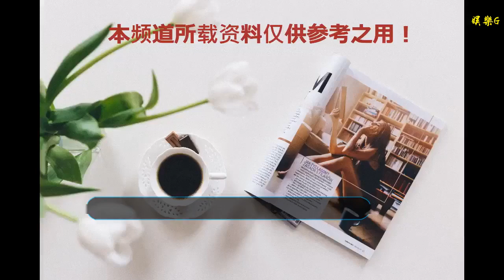釋小龍感情經歷？鹿晗進京圈了？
谢谢！

    1、暴姐暴姐想問問馬天宇啊啊啊啊，他現在資源怎樣，有女朋友嗎
    他的資源很不錯，這么多年拍戲也一直都沒怎么漲價，所以片約不斷，并且他男一男二男三都愿意演，導演們就喜歡跟這樣的演員合作，他的性格跟鄭爽有點像，不爭不搶，能掙多少靠自己本事，不喜歡炒作，在他最紅的那幾年和去年，一些媒體曾經出動過30幾人次的狗仔去跟拍馬天宇，但跟了一個月啥都沒拍到，更別談戀情之類的了，所以后來就沒人去偷拍他了。
    The second question2、 吳青峰吳青峰吳青峰他被邀請去了《歌手》，不過到現在好像一直都沒有去試過音，但現在歌手的試音環節已經接近尾聲了，所以他大概又是不會去了。蘇打綠那個組合雖然沒有宣布解散，其實已經跟解散沒什么區別了，吳青峰這段時間一直是以個人的身份在圈內參加活動與綜藝。
    The third question
    3、爆姐,樂華七子還要捆綁多久啊？
    綁到合約結束，或者徹底撕開吧，這個團真的是硬拼起來的，圈里一直偷偷叫他們拼盤組合，沒有所謂的團魂，都是各自為戰，自身熱度高的不想奶熱度低的，熱度低的也不屑蹭別人的熱度，組合參與的公司又多，所以情況是挺復雜的，一時半會真解決不了。
    The fourth question
    4、爆姐，說說釋小龍的情感經歷吧，謝謝
    他在圈內比較出名的前任就是何潔了，除了何潔他的其他前任有過一個十八線，現在退圈了，其他基本都不是圈內人，他現在有對象，比他小五六歲，圈外人。其實釋小龍這幾年的發展重心不在圈內，而在做生意，他拍戲掙的錢也都用到投資生意上了。
    The fifth question
    5、想問問鹿晗家庭背景，是已經融入京圈了嗎
    鹿晗自己本身就是半個京圈人，他也是機關大院長大的，跟關曉彤也不過是圈子互相交融而已，他們就是在京圈里認識的，不是外界傳的關曉彤帶鹿晗進了圈，不是這樣的，他們倆家庭背景算是差不多，關曉彤略好一點而已，也只是一點。